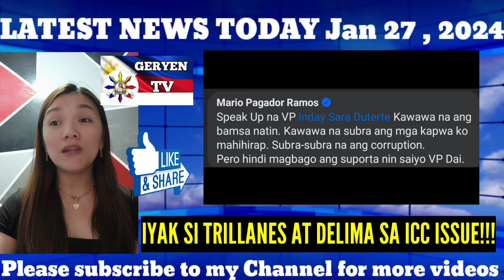GOODNEWS!!! PBBM nagsalita na at siguradong MAIIYAK dito si Trillanes at Delima!!! VP Sara